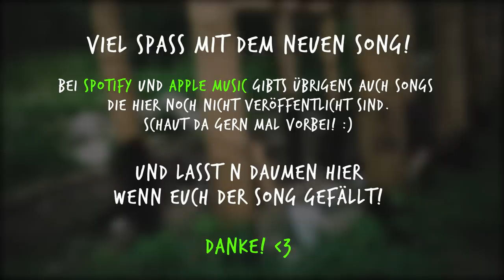💥 Die ULTIMATIVE FRITZ MEINECKE Hymne! 💥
🎵▼Meine Musik auf SPOTIFY!▼🎵

▼Beatproducer und andere Quellenangaben▼

→ beat von mir
→ Bild: Fritz